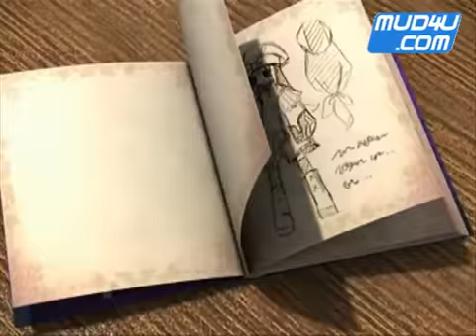라테일 수수께끼의 섬 영상 머드포유